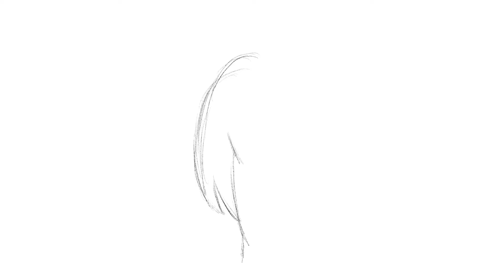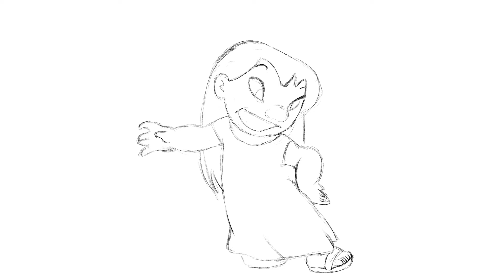DRAWING LILO AND STITCH (TIME LAPSE DRAWING PART 29)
*I don't own the picture on the video, they are from google just for the color reference. I made my own drawing out of it